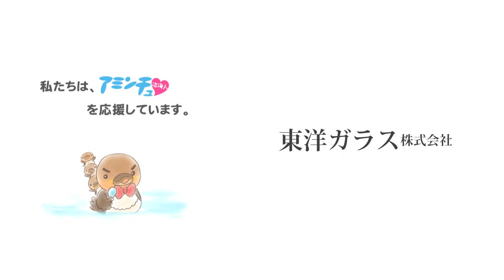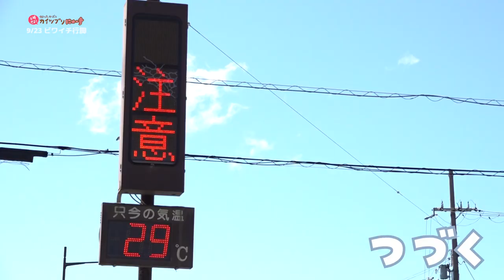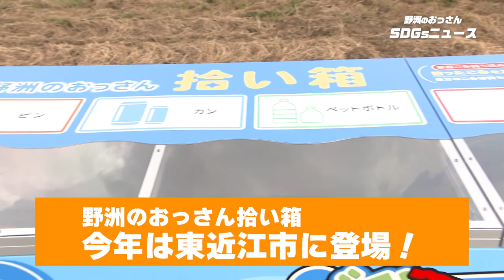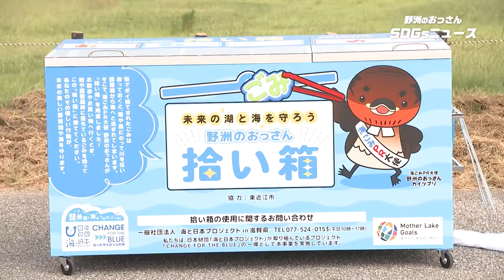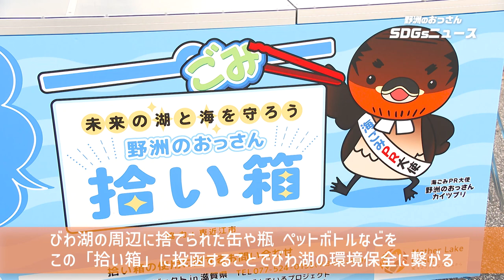2024/10/10放送・知ったかぶりカイツブリにゅーす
「びわ湖1周ごみ拾い行脚2024」9/23　その2
「野洲のおっさんSDGsニュース」　東近江市拾い箱設置

【知ったかぶりカイツブリにゅーす】放送2500回以上の人気テレビ番組！